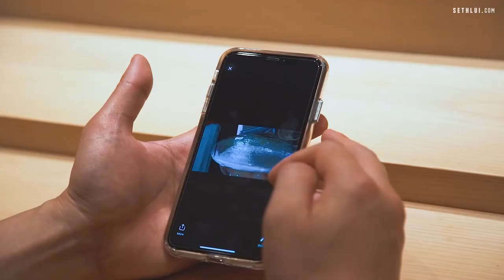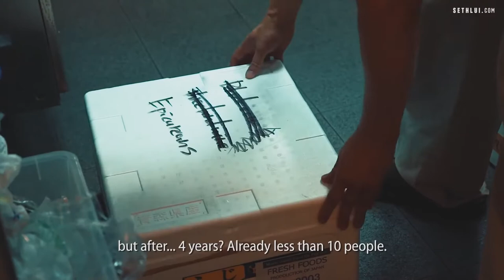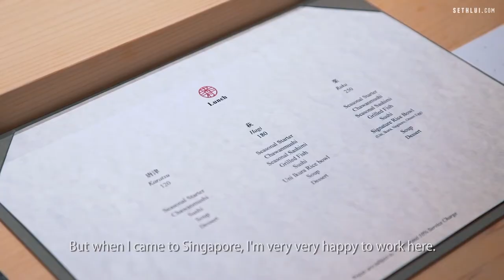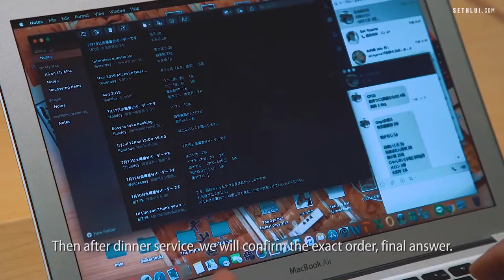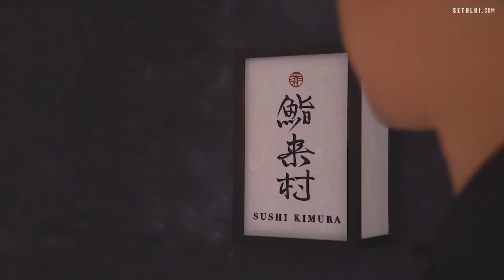24 Hours With A Michelin Star Sushi Chef Sushi Kimura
Chef Tomoo Kimura, 42, opened Sushi Kimura in Singapore almost three years ago and it has since gone on to receive a coveted Michelin star in 2018. We follow Chef Kimura around for a day to show you what goes into a Michelin star sushi chef's daily routine.

Sushi Kimura
Palais Renaissance
390 Orchard Rd,
Singapore 238871

Produced by: Teh Aik Hui
Edited by: Teh Aik Hui
Shot by: Teh Aik Hui and Nathaniel Lim